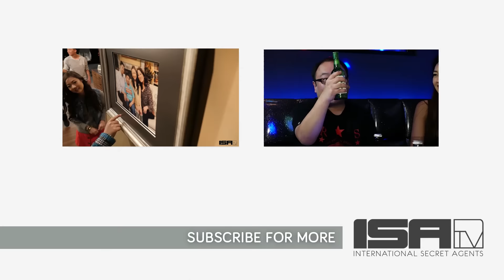Yuna Working With Usher?! - ISA MUSIC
Yuna talks working with Usher on New Album + Culture
New Music from Asian American Acts Every Monday!
● Instagram: @ISAtv Tweet/ Snap us: @ISAtvOfficial

Special Thanks to Andrew Filmore, Eileen Rivera, Matt Mclernon at YouTube Space Los Angeles

ISA CREDITS:
FILMED BY // Andrew Yi, Christian Soriano, Joyce Chen
EDITED BY // Christian Soriano
LOGO // Eunice Kim
THUMBNAIL // Ramil Lagman

▶ SUPPORT ISAtv
Snap: @ISAtvOfficial